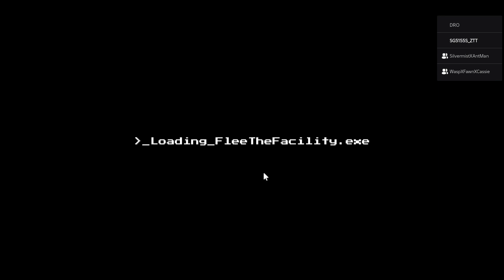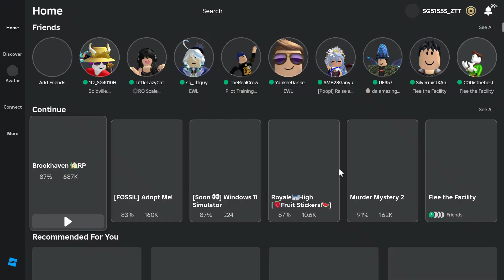[Ft. Kellie Tan] Ant-Man and Cassie flee the facility Roblox!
In this video, watch how Ant-Man and Cassie hack several computers and try not to get captured by the beast in order to flee the facility.

Ft. @jtstransportationandgaming6228 and Kellie Tan